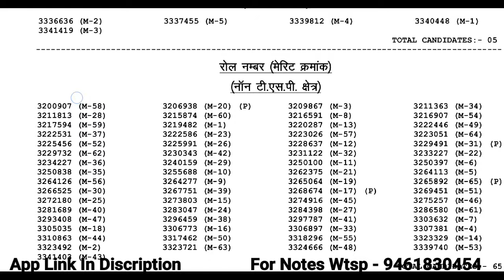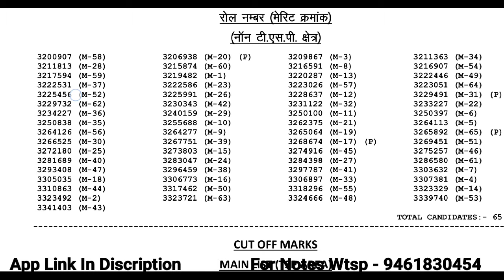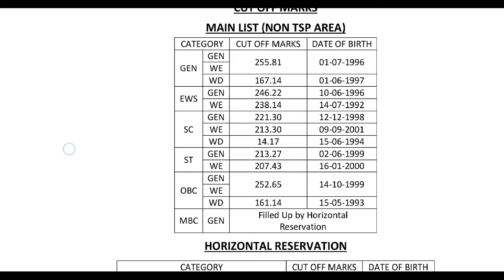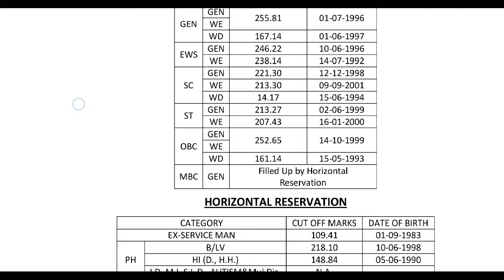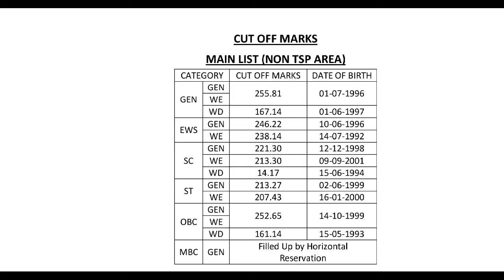सेंकड ग्रेड मैथ्स संस्कृत शिक्षा विभाग रिजल्ट जारी| 2nd Grade Maths Sanskrit Department 2024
Notes 2nd Grade 👇👇👇
Notes Aapke liye bahut helpful honge kyunki isme easy language me concept fir uske baad bahut sare practice questions or sath sath me Sare previous years ke question with solutions so jarur le best of luck 🤞🍀